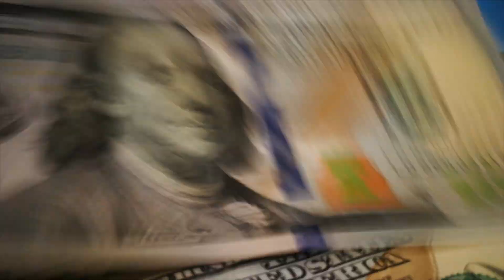Positive Affirmation for Bringing Good Energy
Wishing you better sleep, peaceful meditations, and inspired living.

Meditation music and positive affirmations are helpful and part of the leadership courses facilitated by our CEO. The playlist is intended to encourage everyone to reflect and meditate as part of their leadership journey.